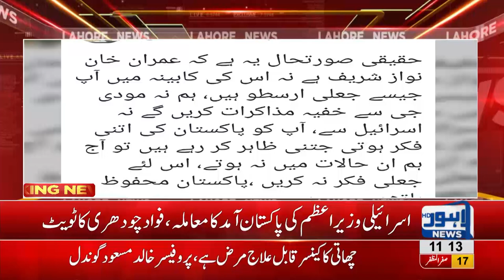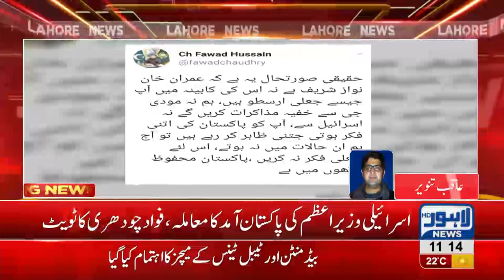Fawad Chaudhry responds to Ahsan Iqbal's tweet on visit of Israeli PM